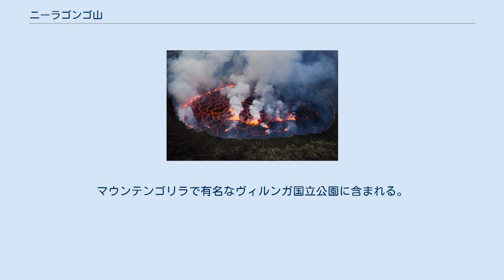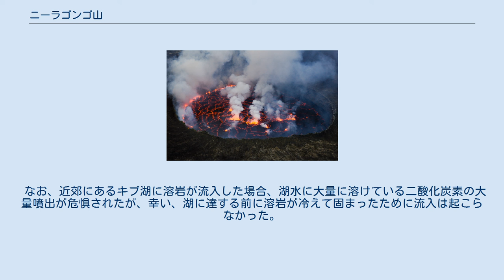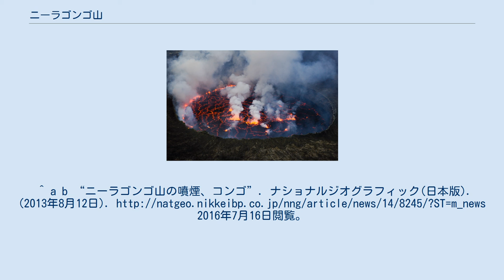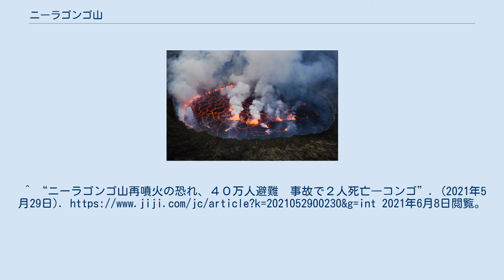ニーラゴンゴ山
ニーラゴンゴ山（ニーラゴンゴさん、英: Mount Nyiragongo）は、アフリカ中部、コンゴ民主共和国東境部にある活火山。
 アフリカ大地溝帯底部に並ぶエドワード湖とキブ湖の間にあるビルンガ山地に含まれ、山地の最高峰カリシンビ山（4,507m）の西に接する。
山頂火口内にある溶岩湖で知られる。
北には同じく活火山のニアムラギラ山（3,056m）が対峙している。
マウンテンゴリラで有名なヴィルンガ国立公園に含まれる。
 ニーラゴンゴの火口 1977年1月10日に噴火を起こし、大量の溶岩が麓の集落を飲み込んで約70人が死亡した。
 また、2007年には観光に来ていた香港の女性一名が火口に転落して死亡している。
 2002年1月17日現地時間午前9時30分に大規模な噴火を起こし、大量の溶岩が麓のゴマ市街地や空港にまで流出した。
溶岩流は全長約20kmに達し、各所で火災が発生、ゴマ市の建物の15％が破壊された。
近隣住民約35万人がルワンダ側国境のギセニなどに避難した。
溶岩がガソリンスタンドに引火し爆発するなどの二次災害も広がった。
この噴火による死者は150人近くに上った。
 なお、近郊にあるキブ湖に溶岩が流入した場合、湖水に大量に溶けている二酸化炭素の大量噴出が危惧されたが、幸い、湖に達する前に溶岩が冷えて固まったために流入は起こらなかった。
 2021年5月22日に大規模な噴火を起こし、溶岩はゴマの空港に到達、約40万人が避難した。
^ a b “ニーラゴンゴ山の噴煙、コンゴ”. ナショナルジオグラフィック(日本版). (2013年8月12日). 2016年7月16日閲覧。
^ “コンゴで火山噴火、５人死亡か　空港に溶岩、住民避難”. (2021年5月23日). 2021年6月8日閲覧。
^ “ニーラゴンゴ山再噴火の恐れ、４０万人避難　事故で２人死亡―コンゴ”. (2021年5月29日). 2021年6月8日閲覧。
 1977年のニーラゴンゴ山噴火に関するカテゴリ: 2002年のニーラゴンゴ山噴火に関するカテゴリ: 2021年のニーラゴンゴ山噴火に関するカテゴリ: